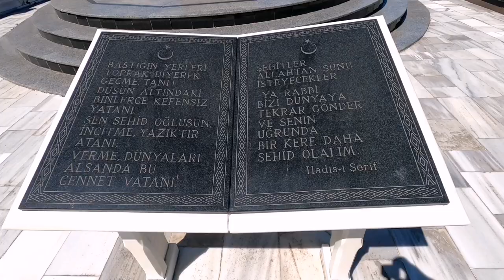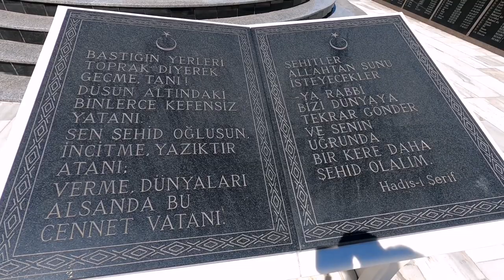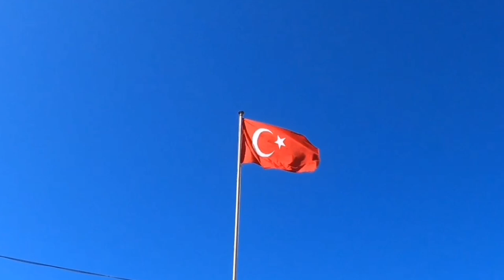Sinop / Ayancık 13.05.2022 Gezi | City Tour in Turkey Blacksee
Ayancıkı gezmeye tüm Dostlar davetlidir.